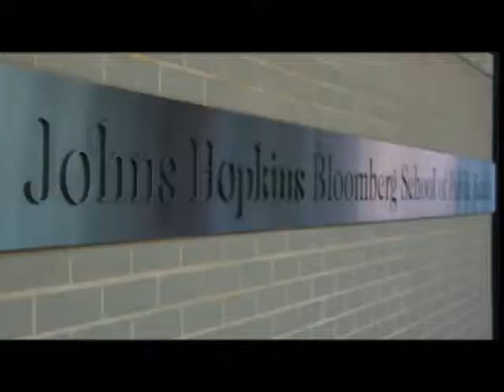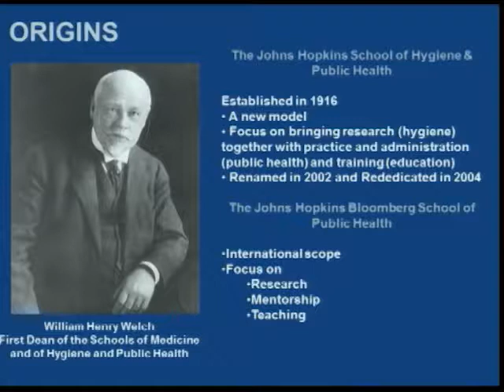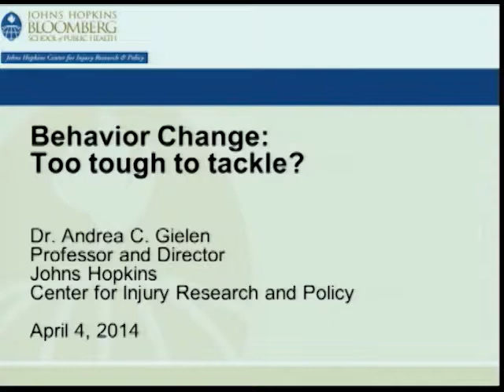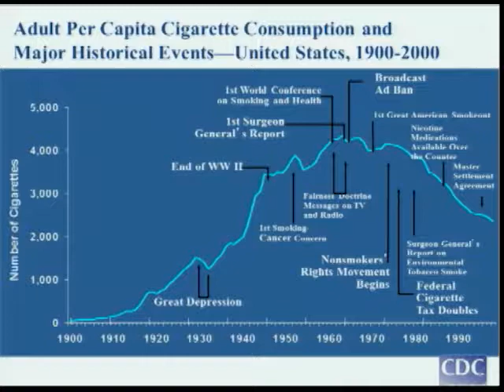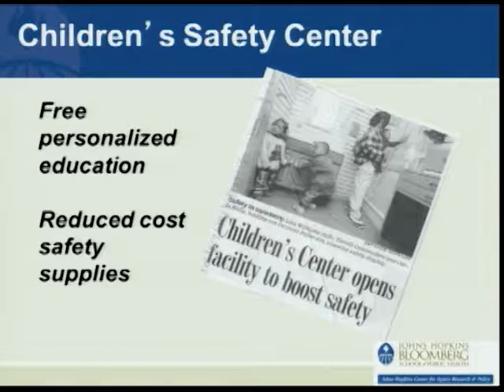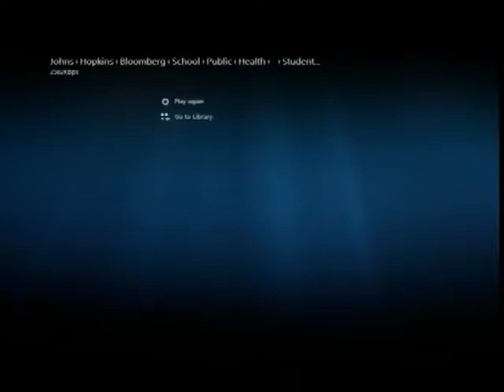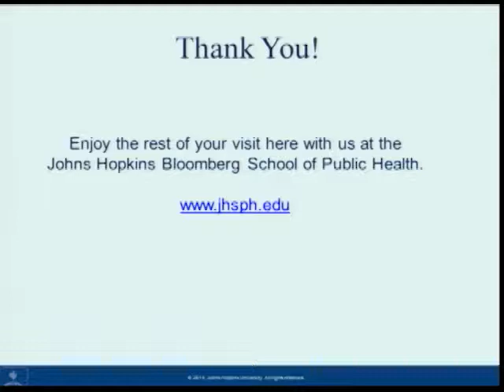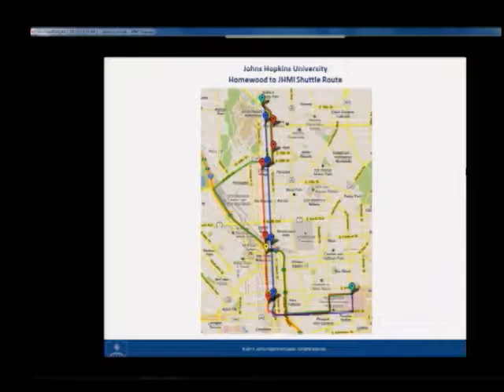Admitted Student Day 2014, Part 2 - Johns Hopkins School of Public Health